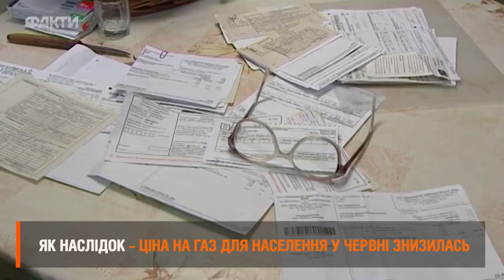Інтерв'ю Андрія Коболєва ICTV Факти червень 2019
Ексклюзивне інтерв’ю голови правління Нафтогазу Андрія Коболєва Фактам ICTV